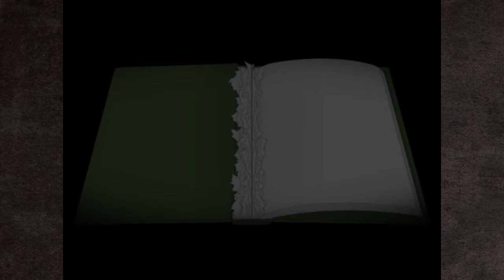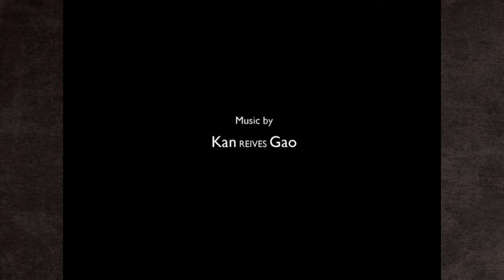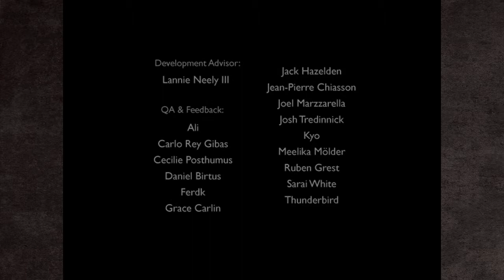A Bird Story (Full game playthrough)